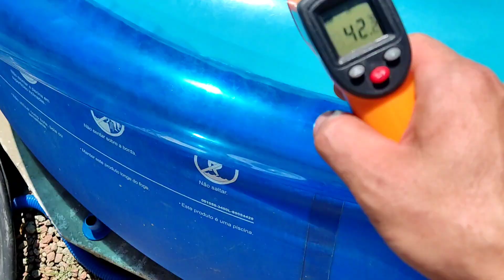Como fazer Aquecedor Solar para Piscina - Fácil e Barato!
MATERIAIS UTILIZADOS:
2 metalon 20mm X 1,80 metros
50 Metros de mangueira de irrigação de 1 Polegada,
75 Abraçadeiras de nylon 4,8mm X 200mm,
1 União de 1 Polegada p/ mangueira
1 Cotovelo de 1 Polegada p/ mangueira